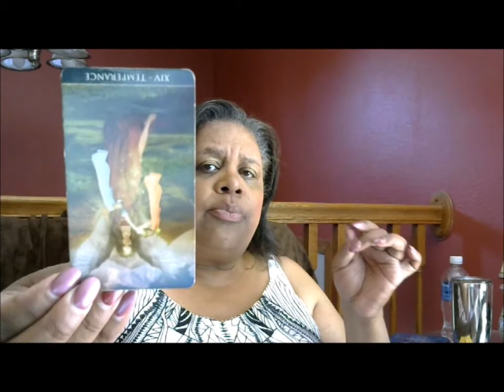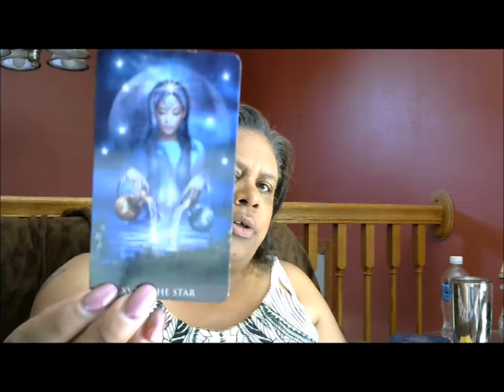Aries July 2018 It's okay to move forward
Hello Friend!  Thank you for viewing your reading.  I hope this resonates and assists you go through  the month.

If you would like a personal reading, the minimum donation is $10.

Namaste,
Lisa